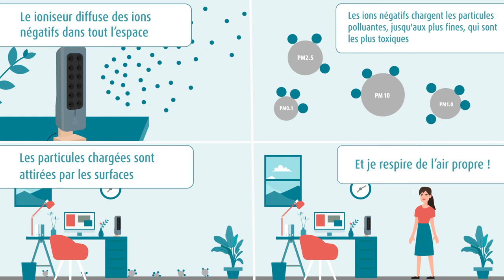Comment fonctionne un purificateur d'air TEQOYA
TEQOYA, la technologie qui réinvente l'air que vous respirez !

Attention aux amateurs de technologies innovantes ! TEQOYA est là pour améliorer votre qualité de vie.

Il s'agit d'un appareil révolutionnaire qui purifie l'air en utilisant une technologie de pointe. Plongez dans un monde où la qualité de l'air est primordiale.

Découvrez comment TEQOYA élimine les impuretés, réduit les risques d'allergies et crée une atmosphère fraîche et pure à l'intérieur de votre maison.

Avec TEQOYA, faites le choix de la qualité de l'air pour une vie meilleure. Explorez les avantages de cette technologie dès maintenant !